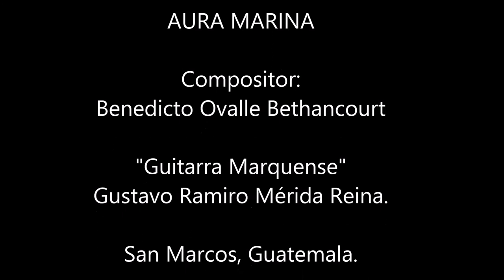AURA MARINA Guitarra Marquense Gustavo Ramiro Mérida Reina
Esta es una página musical muy típica de Guatemala.  Su compositor el Maestro Benedicto Ovalle Betancourt